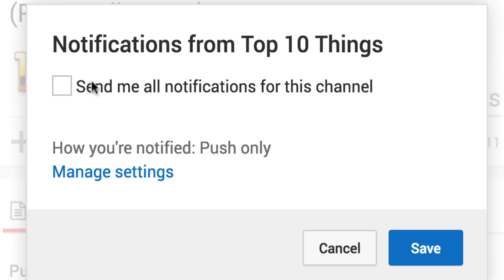5 Minute Crafts To Do When You're BORED! 10 Quick and Easy DIY Ideas! Amazing DIYs & Craft Hacks!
5 Minute Crafts To Do When You're BORED! 10 Quick and Easy DIY Ideas! Amazing DIYs & Craft Hacks!

👉🏻 Crafts Compilation To Make You Fall In Love With DIYing
👉🏻 What Am I? - Funny Riddles!